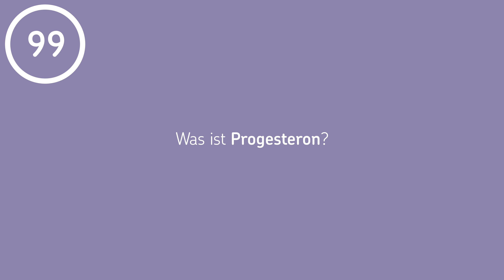Deshalb ist Progesteron wichtig | 100-Sekunden-Gesundheit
Progesteron ist ein wichtiges Sexualhormon, das bei Frauen den Zyklus stark beeinflusst und eine Schwangerschaft ermöglicht.

Dieses Hormon hat zahlreiche Auswirkungen auf den weiblichen Körper: Es bestimmt Ihren Zyklus und ob Sie schwanger werden können und nimmt eine wichtige Rolle bei der Hormontherapie gegen Wechseljahrsbeschwerden ein. Kann dein Körper nicht genug Progesteron bilden, führt das häufig zu Zyklusstörungen. Ein Progesteronmangel kann sogar dazu führen, dass Frauen nicht schwanger werden. Auch Männer bilden weibliche Geschlechtshormone wie Progesteron – nur in einer geringeren Konzentration.